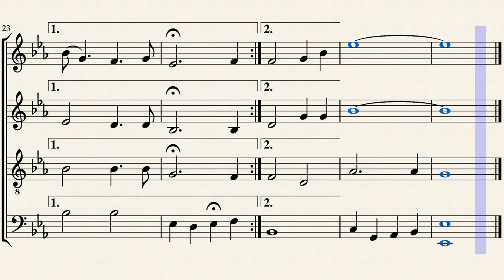Griswold High School Alma Mater